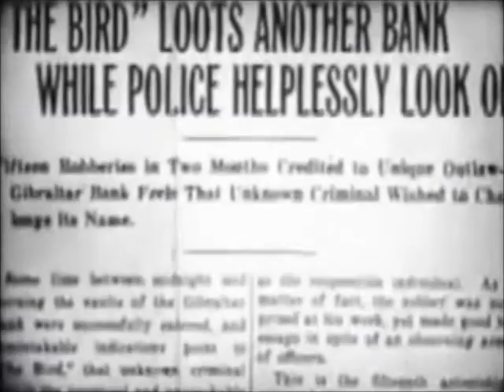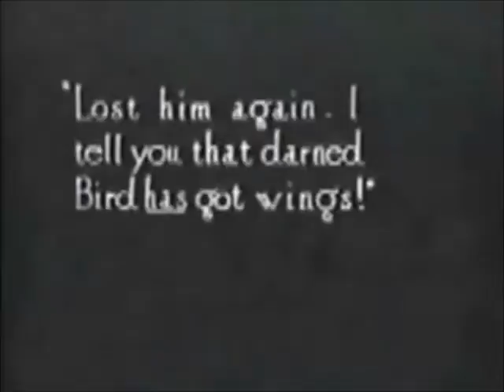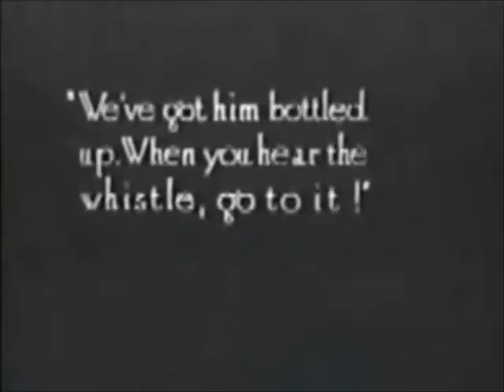Love's Prisoner 1919 silent film starring Olive Thomas